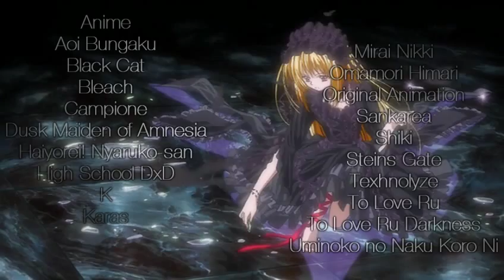Anime Mix AMV ♫ Tritium 1.0: In Crescendo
Editor: TritioAFB

This music video took part in AKROSS Con 2012

Anime: High School DxD, Karas, K, Aoi Bungaku, Dusk Maiden of Amnesia